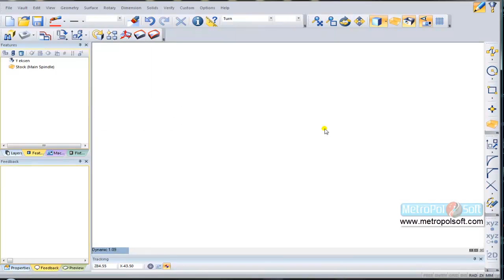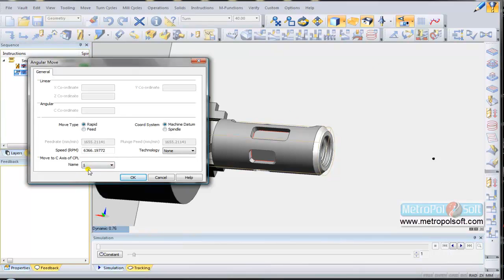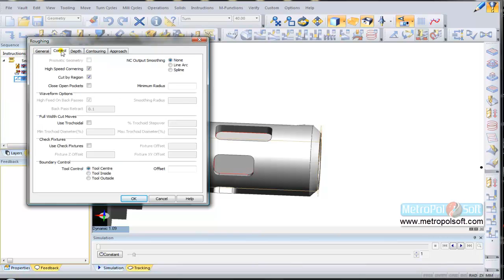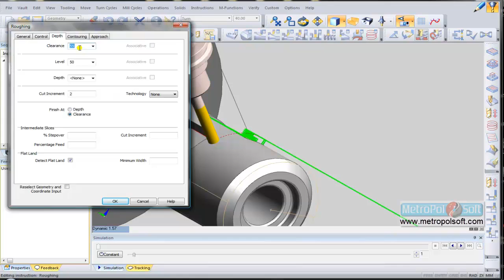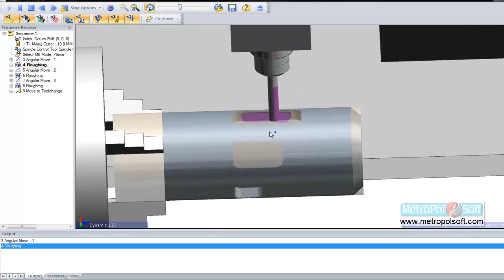Edgecam Eğitim Videoları Y Eksen Tornalama